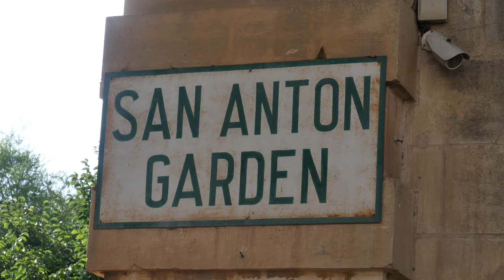San Anton Gardens Visit | This is Malta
A quick visit to the San Anton Gardens, which surround the San Anton Palace which is the the official residence of the President of Malta. The Gardens are open to the public.